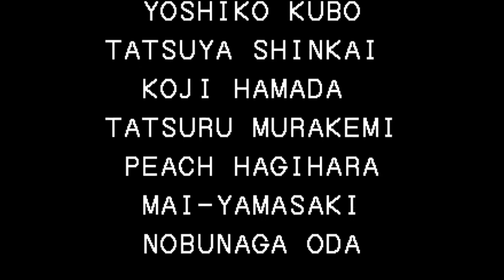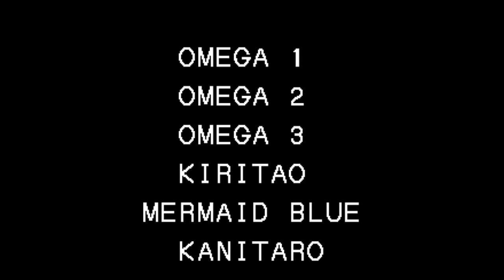【BGM】憂(韓国ステージ)【KOF94】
憂(韓国ステージ)です。